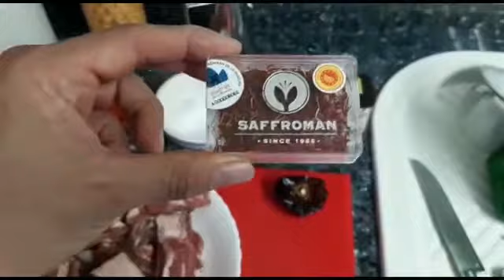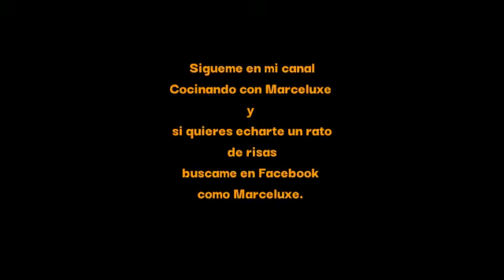RECETAS DE A MAMA - Arroz empedrao con costillicas